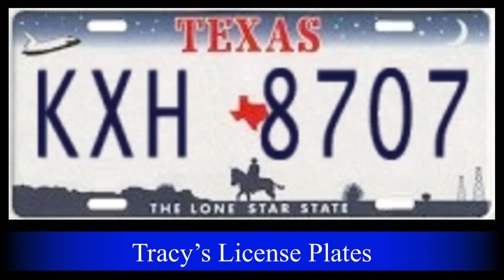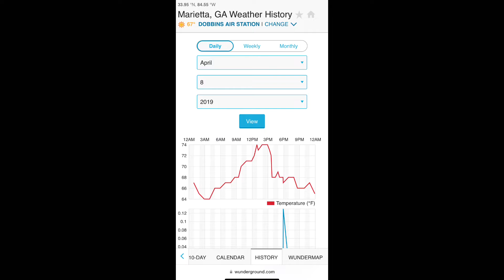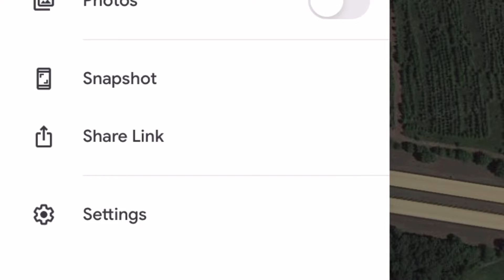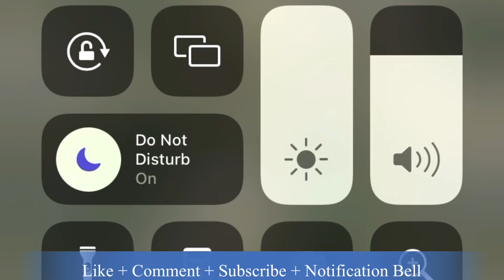2018 Cold Case: Tracy Lamar Wright. TX License Plates: KXH8707 Accustomed To Driving Long Distances?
Vehicle: white, 2012 Chevy Traverse
TX LP: KXH8707

*Cold case information
*Feature missing person with vehicle

💛💛We are forming a volunteer sonar search and recovery dive team.